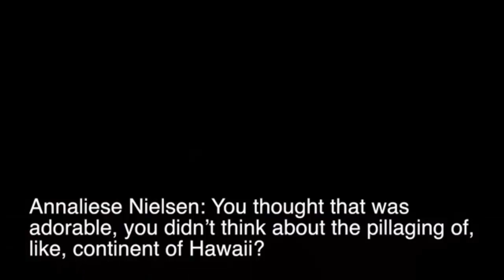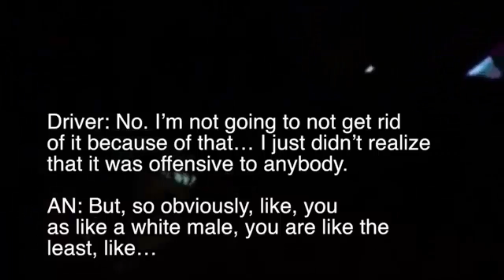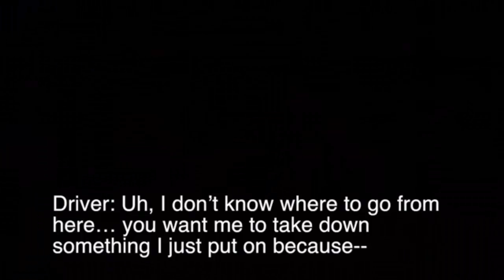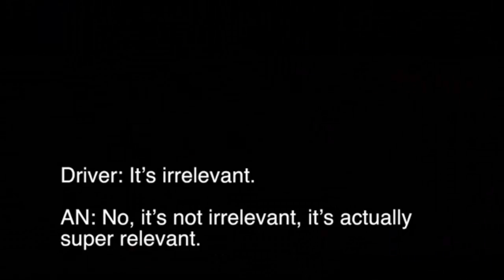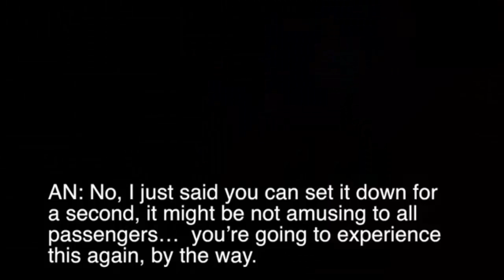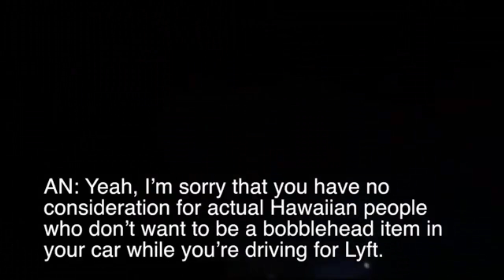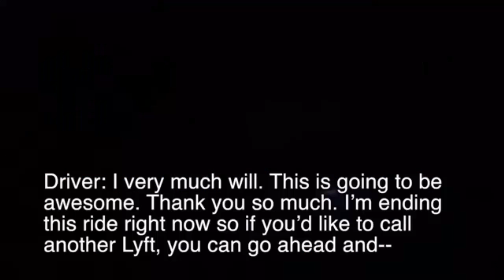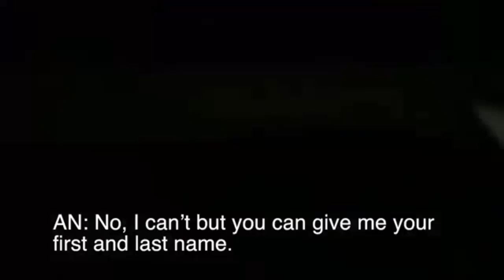Crazy SJW get's offended over Hola Girl Bobblehead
The Stupidity is unreal